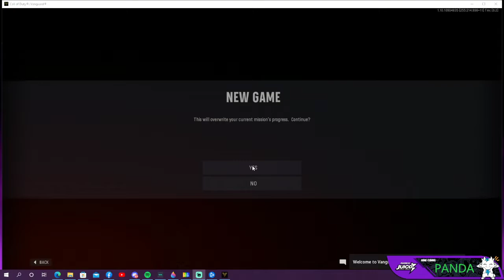Vanguard Campaign Call Of Duty Part 1! Now affiliated with JUICD Energy!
First ever Youtube video now! Part one of Call Of Duty Vanguard Campaign gameplay! Weekly videos now being uploaded.
Now affiliated with JUICD Energy drink! Be sure to use the code:
PANDA at the checkout for 10% off your purchase!